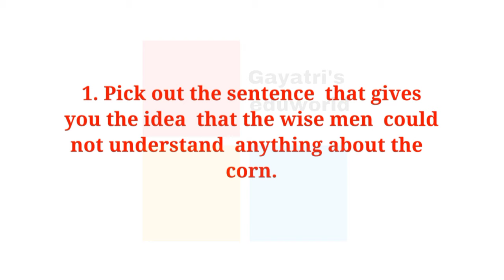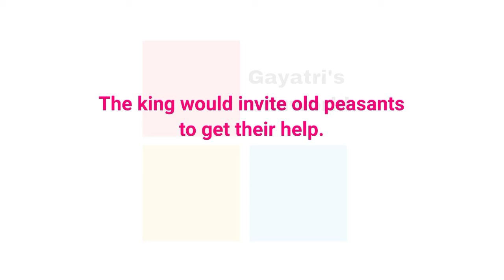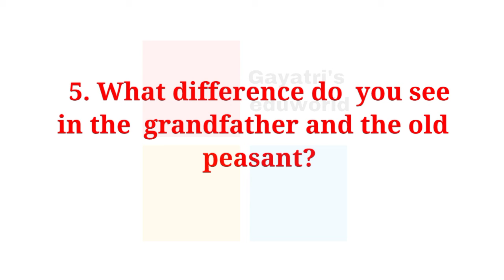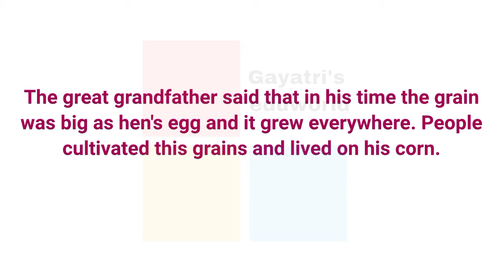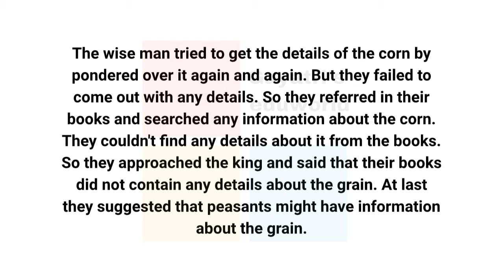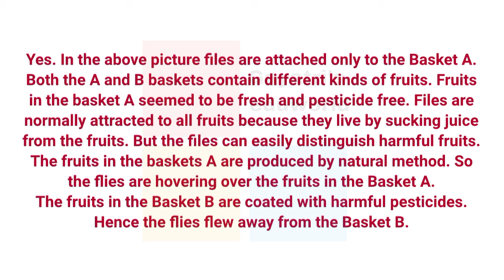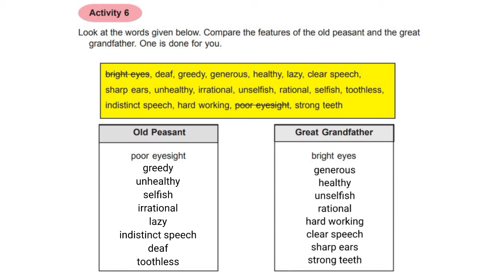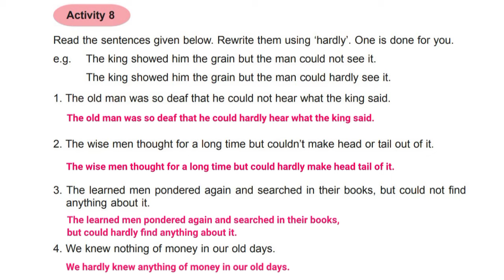STD 6 English Unit 4 Complete questions and answers let's revisit the story & activities